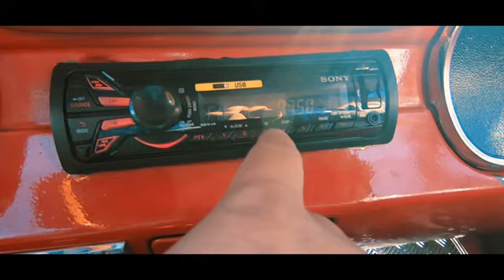Los Machos de la Cumbia Feat Grupo Rekumbialo - Quiereme un Poquito (Official Video)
Produción General Victor Moreno
Estudios : Doble D Records Chile